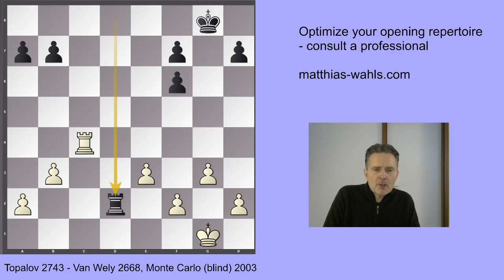The regression trap of the Catalan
Learn about the qualities of the move 1.Nf3, the Catalan opening and the famous regression trap!

The more subscribers I have, the more videos I will produce.